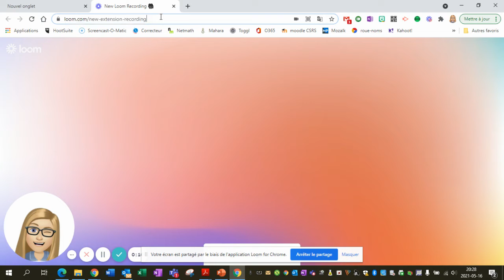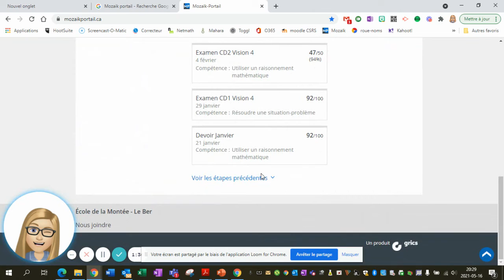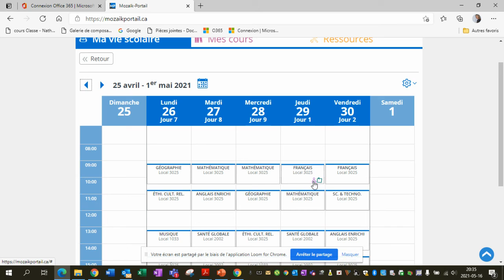Mozaïk portail en tant qu'élève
Comment un élève peut voir ses résultats et ses devoirs via la plateforme Mozaïk.